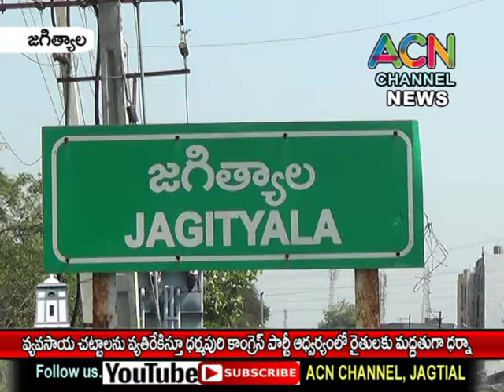జగిత్యాల జిల్లా ధర్మపురి లో వ్యవసాయ చట్టంకు వ్యతిరేకంగా కాంగ్రెస్ పార్టీ ఆధ్వర్యంలో ధర్నా